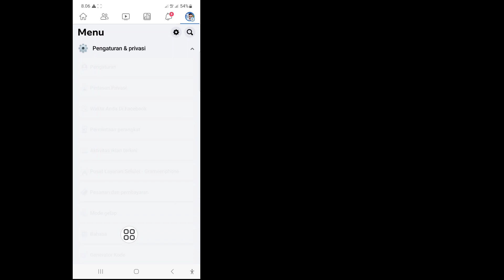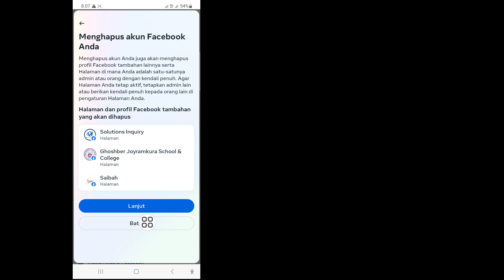Cara HAPUS Akun Facebook (2023)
Di video kali ini saya akan menunjukkan Cara HAPUS Akun Facebook (2023) | Hapus Akun Facebook tonton video lengkap ini dan pelajari dengan mengikuti semua langkah saya tanpa melewatkan. Ini adalah proses yang sangat sederhana yang hanya membutuhkan waktu.
 Ini yang paling penting untuk semua pengguna Facebook.